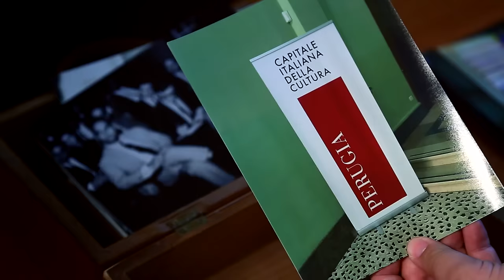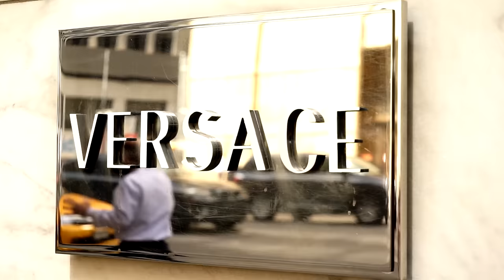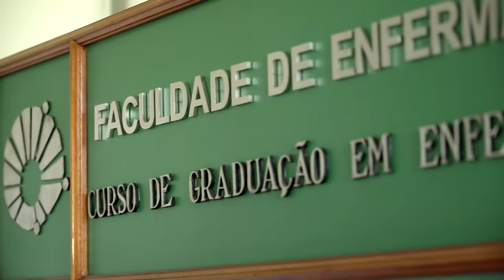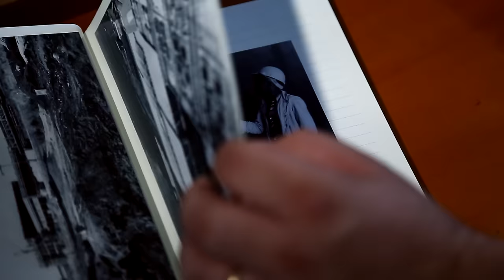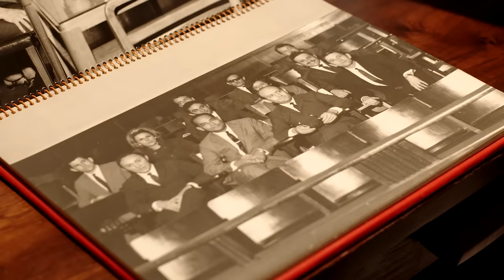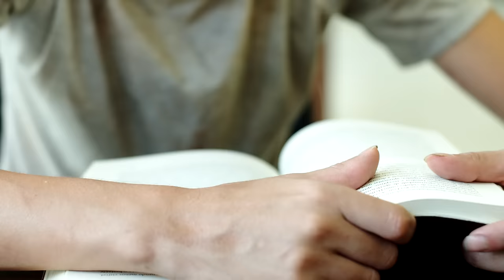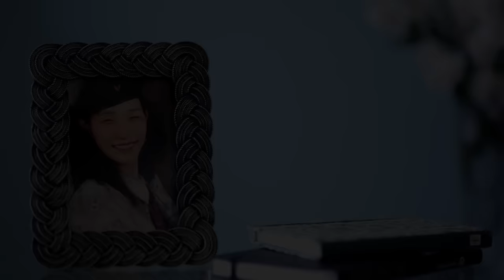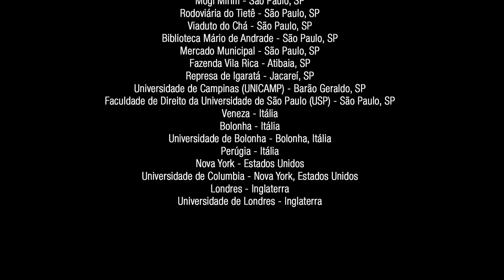Opposites Film (EN) - Official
The film Opposites reveals the two extremes of society. The first is the story of Dr. Cietto, who has accumulated doctorates and post-doctorates from around the world in multiple disciplines. He enjoys the best of what society has to offer. The second story paints an entirely different reality. Luiz is a young man who escaped a violent father to live in the streets of Sao Paulo, Brazil. Even though modern cities have been built to keep these two worlds apart, their encounter will inspire you to see the world differently.

The movie tells the contrasting stories of a renowned professor and a poor young man who ran away from his abusive father into the streets of Sao Paulo, Brazil. We sincerely hope this film will inspire you to continue learning throughout your life.